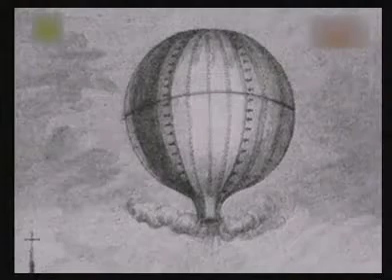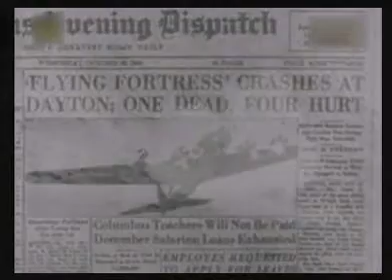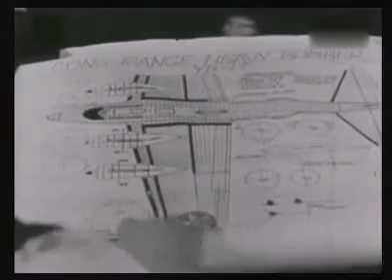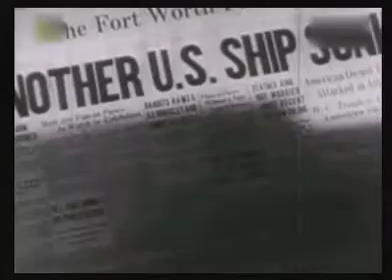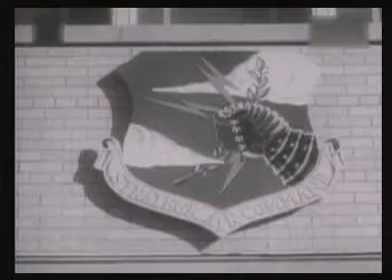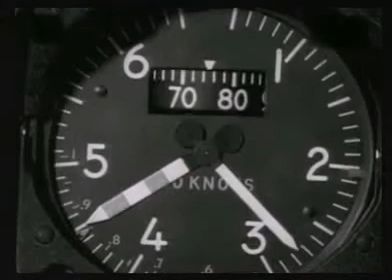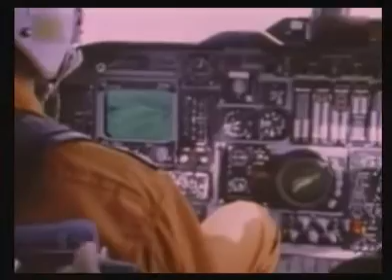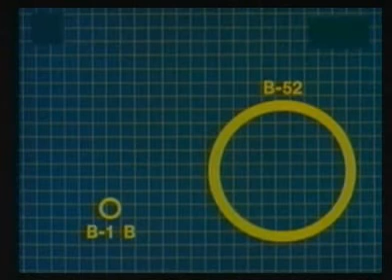Siły powietrzne świata - Amerykańskie bombowce